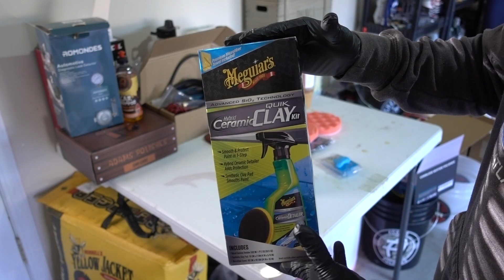Que Clay Bar Funciona Mejor! Sintetica o Mazilla?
Esto es lo que use para el video

Hybrid Ceramic Quick Clay Kit
Clay bar Azul

Autofiber Dreadnought
Quick detailer

Abrillantador de Llantas
Wheel and tire cleaner de Meguiar’s
Impact Gun
IK Foam Pro 2
Wheel and Tire Cleaner
Cepillo para los Rines
Cepillo para las Llantas
Sonax The Beast
IronX de Carpro
Rapid Decon de Turtle Wax
Toallas Quirurgicas